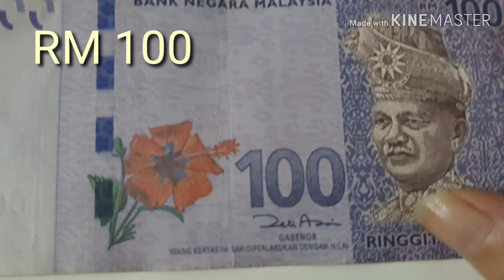Uang kertas 100 Ringgit Malaysia / RM 100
RM 100

rm 100